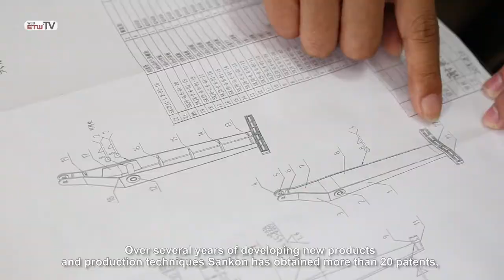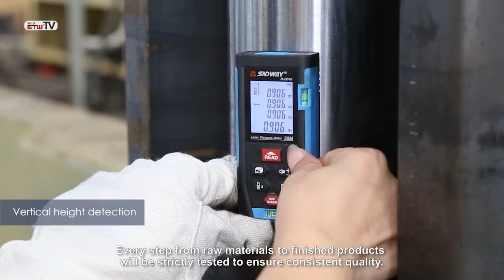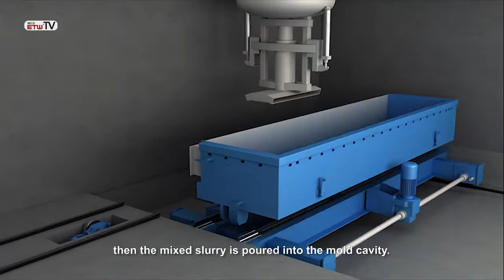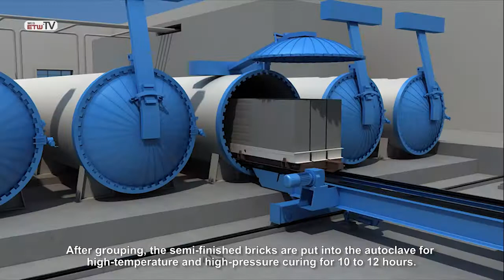JIANGSU SANKON CONSTRUCTION AND TECHNOLOGY Co., Ltd.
SANKON block making machine is designed for making autoclaved aerated concrete blocks. It comes in two types, that is, semi automatic AAC block machine and automatic AAC block machine. Manufactured using advanced technology from Germany, our block making machine is efficient, easy to operate and long lasting. The AAC blocks produced by this equipment have many advantages, such as light weight, quick installation, easy workability, great insulating capability, fire and mold resistance. They can be used to make insulation blocks, thermal insulation pipes, wall panels, floor and roof panels, and more, which are used extensively in industrial buildings and residential buildings.